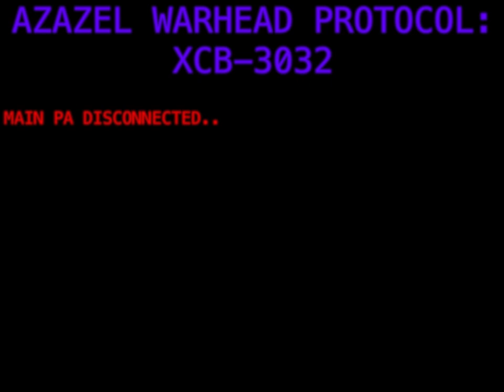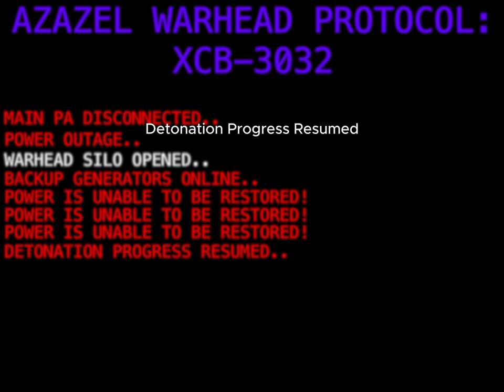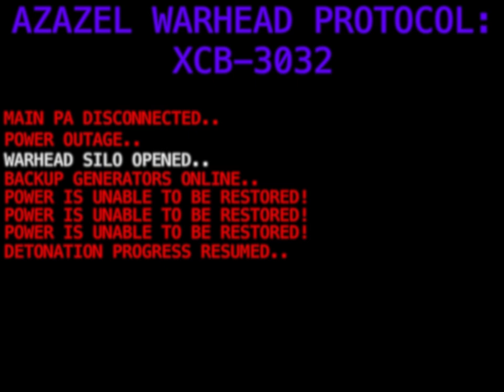Azazel Warhead Theme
I threw this together at 1:00 AM, hope you enjoy it.